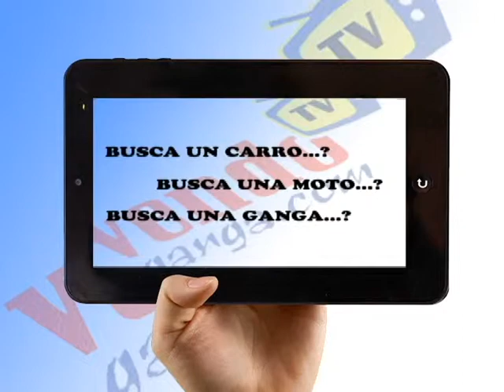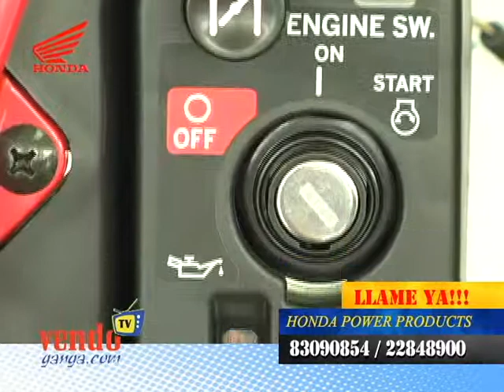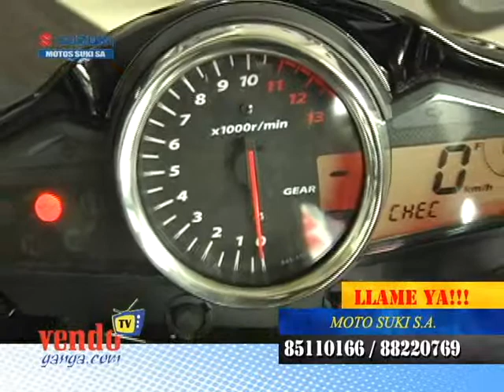PROGRAMA VENDOGANGA TV 220713 (ARTHUR ORDOÑO)